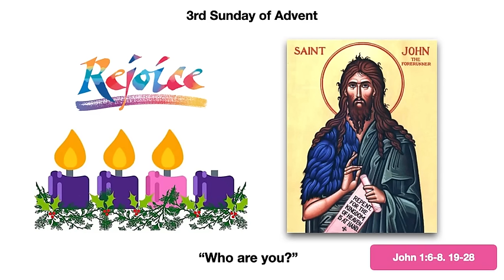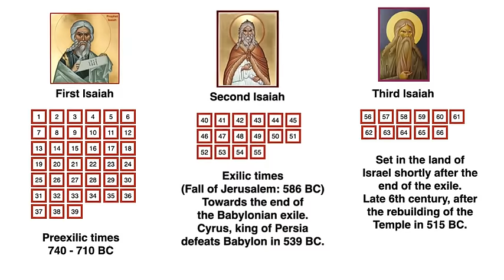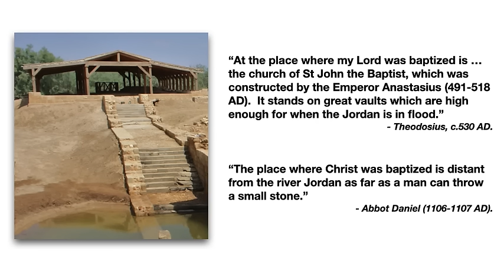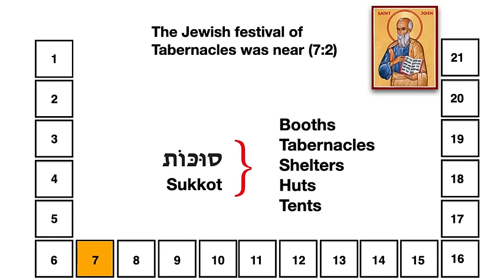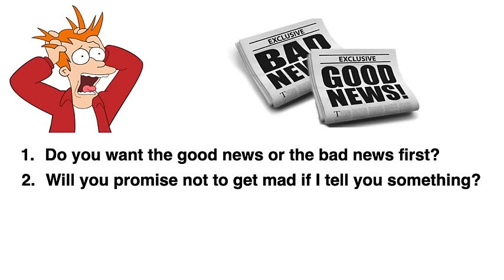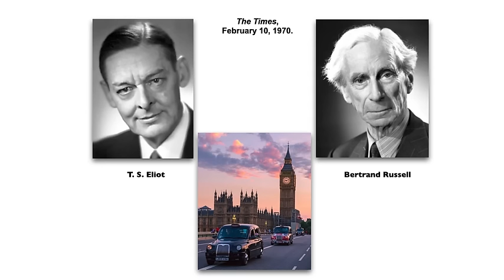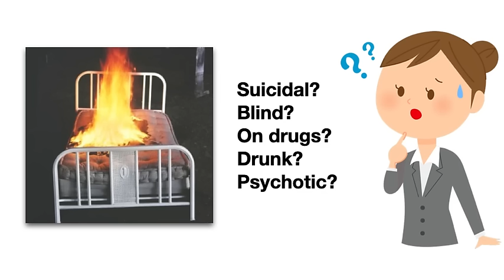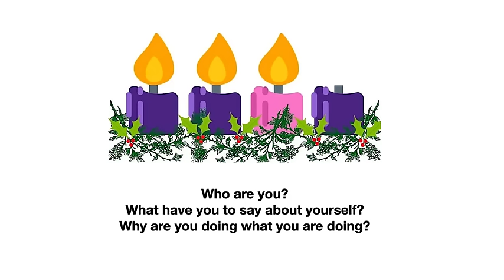Who are you? Homily for the 3rd Sunday of Advent, Year B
On this third Sunday of Advent let us allow the questions that are put to John the Baptist  in today’s gospel to resonate within our own lives:  “Who are you?  What have you to say about yourself?  Why are you doing what you are doing?”  These are what have been called redemptive questions, questions that seek to trigger a definitive awakening.